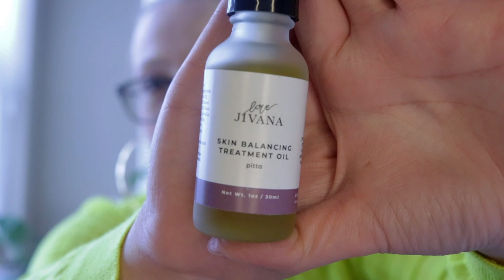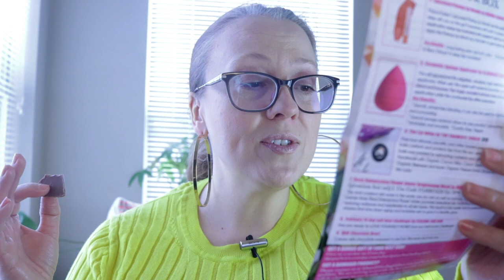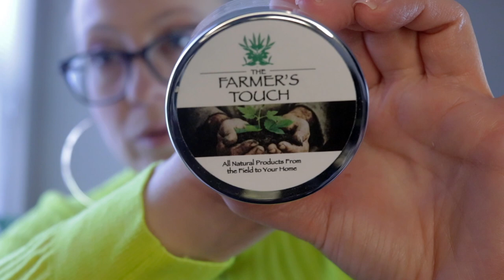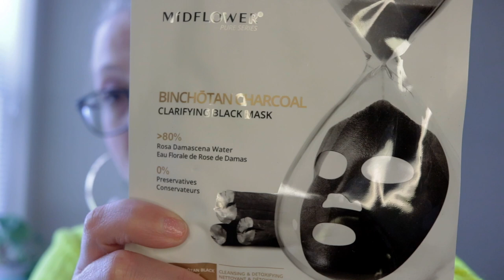LIP READY | Feeling Fab Box February 2020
Angel Souls
Michelle Patterson